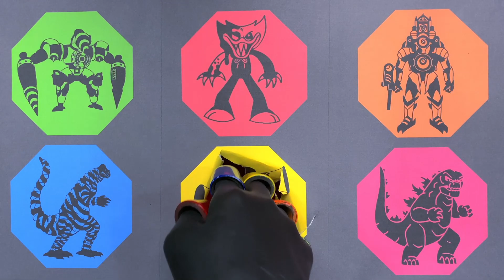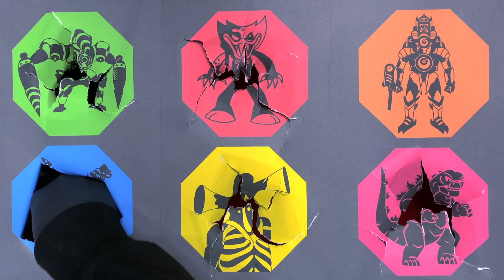Siren Head and Skibidi Toilet : Titan Drillman, Huggy Wuggy, Titan Clockman, Corn Monster, Godzila